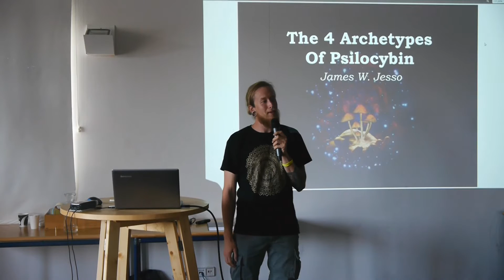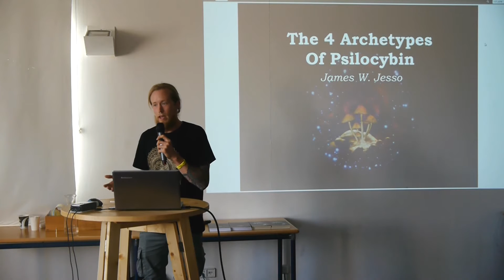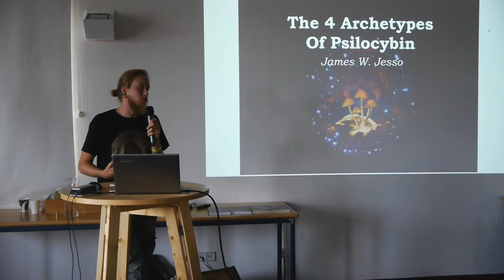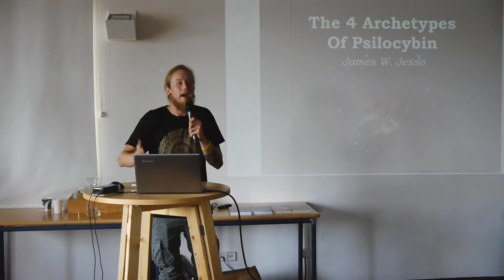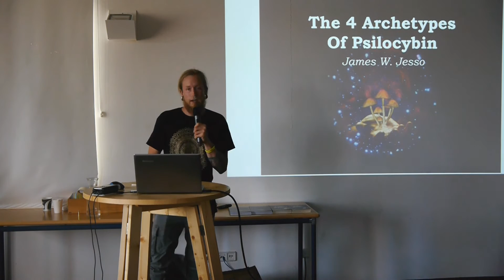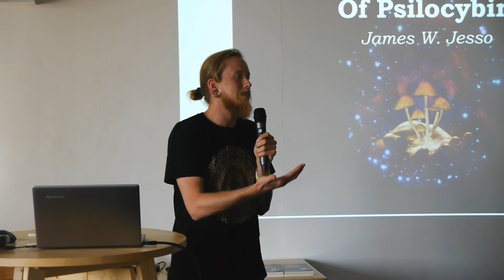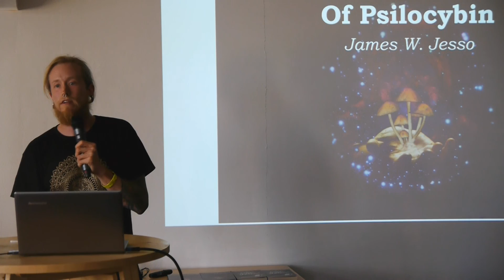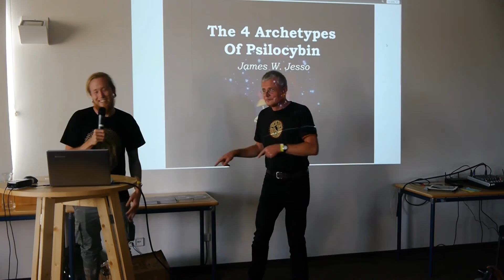Entheo-Science/James W. Jesso: The 4 Archetypes Of Psilocybin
The 4 Archetypes Of Psilocybin  –  Psychospiritual Maturity & Emotive-Psychosynthesis

Psilocybin provides the opportunity to explore a very novel state of consciousness which is being increasingly attributed with high levels of psychological and spiritual significance. In particular, it is being attributed to catalyzing powerfully transformative changes in those using it. There is solid discussion on the the various qualities and characteristics of the psilocybin experience within the academic community, but a coherent model of the psychology of psilocybin specific to the process of positive personal transformation is lacking. This presentation presents such a model, developed out of personal experience and extensive study.

The model is referred to as The 4 Archetypes Of Psilocybin and discusses the its use for the purpose of supporting a process of self-transformation towards psychological and emotional health; the experiential characteristics of the psilocybin experience, the emotional processes it catalyzes, and the possible benefits those process can offer the individual; as well as how these described processes and benefits overlap with discoveries in neuroscience.

And his books ~